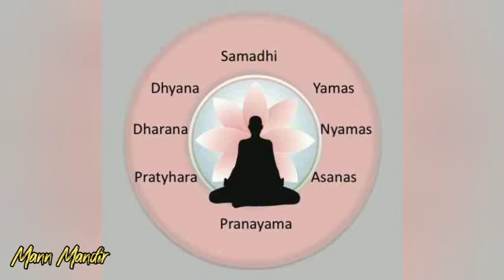अष्टांग योग क्या है? What is Ashtang Yoga in Hindi || संपूर्ण जानकारी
अष्टांग योग क्या है? What is Ashtang Yoga in Hindi

संसार के सभी व्यक्ति सुख एवं शान्ति चाहते हैं तथा विश्व में जो कुछ भी व्यक्ति कर रहा है, उसका एक ही मुख्य लक्ष्य है कि इससे उसे सुख मिलेगा। व्यक्ति ही नहीं, कोई भी राष्ट्र अथवा विश्व के सम्पूर्ण राष्ट्र मिलकर भी इस बात पर सहमत हैं कि विश्व में शान्ति स्थापित होनी चाहिए। प्रतिवर्ष इसी उद्देश्य से ही एक व्यक्ति को, जो कि सर्वात्मना शांति स्थापित करने के लिए समर्पित होता है, उसको नोबेल पुरस्कार भी प्रदान किया जाता है। परन्तु यह शान्ति कैसे स्थापित हो, इस बात को लेकर सभी असमंजस की स्थिति में हैं।
सभी लोग अपने अपने विवेक के अनुसार इसके लिए कुछ चिन्तन करते हैं, परन्तु एक सर्वसम्मत मार्ग नहीं निकल पाता।
इसका अर्थ है कि दुनिया के लोग जिन उपायों पर विचार कर रहे हैं, उनमें सार्थकता तो है, परन्तु परिपूर्णता, एवं व्यापकता नहीं।

तो आपके सामने पेश है महर्षि पतंजलि जी का अष्टांग योग का पथ,  यह कोई मत-पन्थ या सप्रदाय नहीं, अपितु जीवन जीने की सम्पूर्ण पद्धति है, एक कला है। यदि संसार के लोग वास्तव में इस बात को लेकर गम्भीर हैं कि विश्व में शांति स्थापित होनी ही चाहिए तो इसका एकमात्र समाधान है अष्टांग योग का पालन। अष्टांग योग के द्वारा ही वैयक्तिक एवं सामाजिक समरसता,शारीरिक स्वास्थ्य, बौद्धिक जागरण, मानसिक शान्ति एवं आत्मिक आनन्द की अनुभूति हो सकती है। अब हम संक्षेप में इस अष्टांग योग के सम्बन्ध में विचार करते हैं।

1.यम, 2. नियम, 3.आसन, 4.प्राणायाम, 5.प्रत्याहार, 6. धारणा, 7.ध्यान तथा 8.समाधि-ये योग के आठ अंग हैं। एक एक करके विस्तार से हर एक चरण को समझाएंगे जिस पर अलग अलग वीडियो बनेगी।